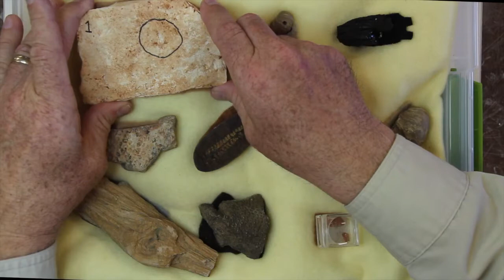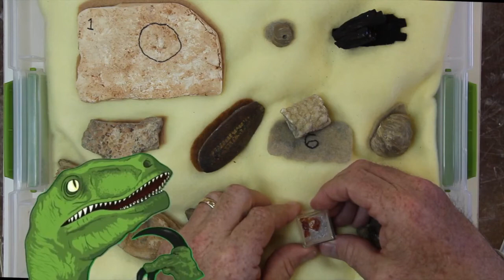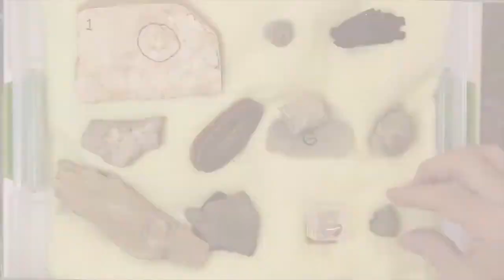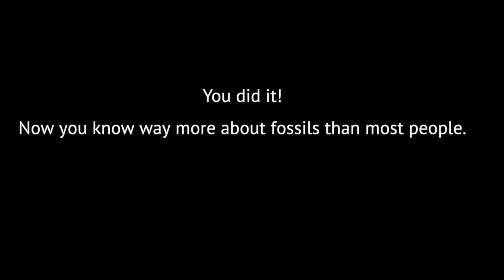GSENM Paleontology Video: Fossilization Exercises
Dr. Alan Titus, Paleontologist for the Bureau of Land Management on the Paria River District teaches lessons about fossils. This episode is the part 3 in a 3 part series.
This video focuses on the analysis of field box of real specimens.  Contact the GSENM Office for details!
These lessons are specifically made and geared towards 4th grade level.